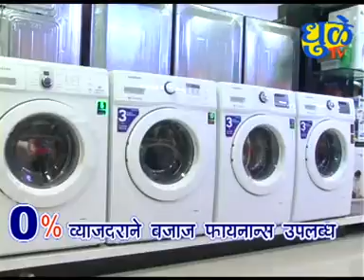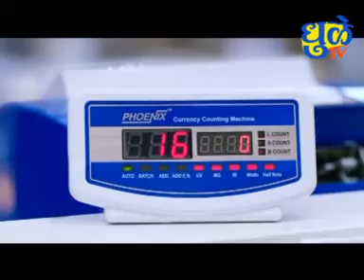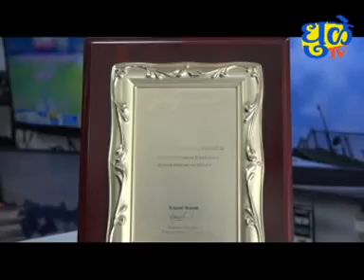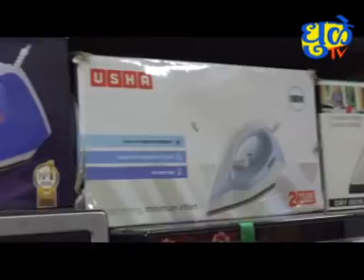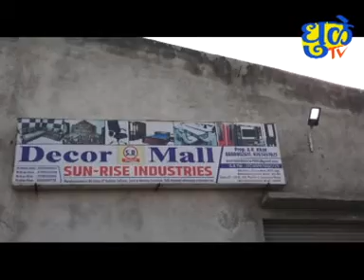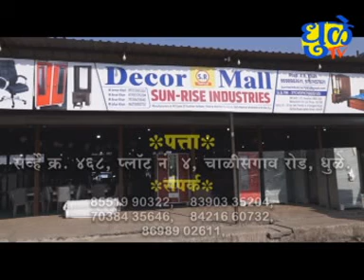Dhule Tv News Bulletin 24 APRIL 2023